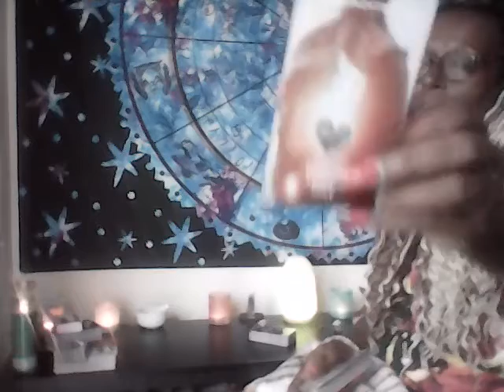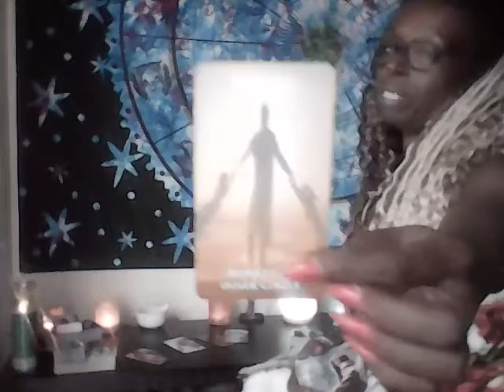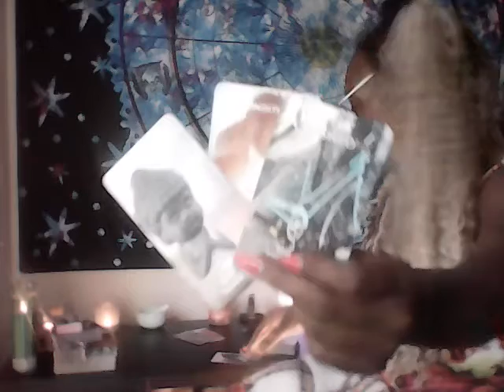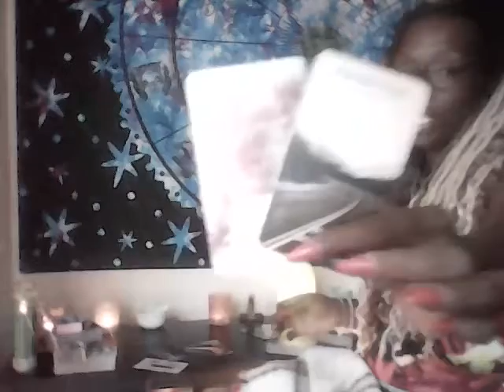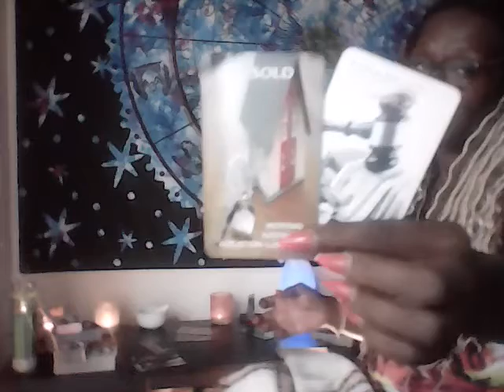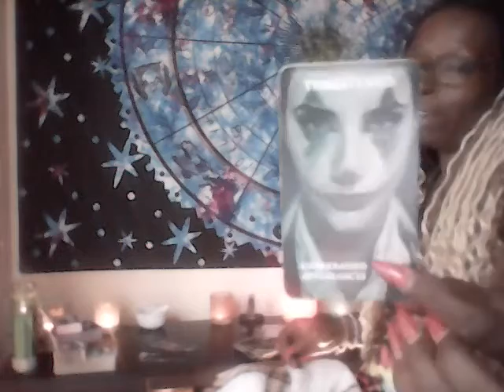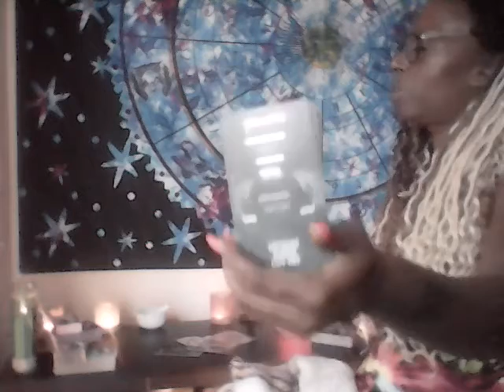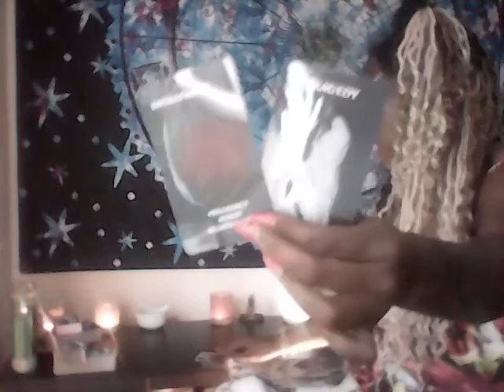TAURUS COUPLES LOVE READING-THERE HIDING SOME BIG SHIT FROM U,TRUTH COMES 2 LIGHT,SHIT REAL